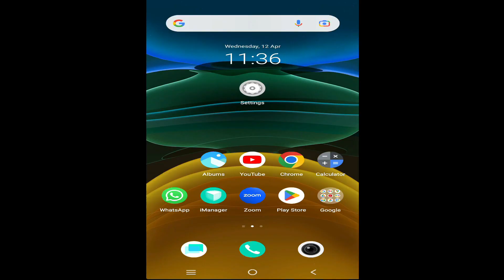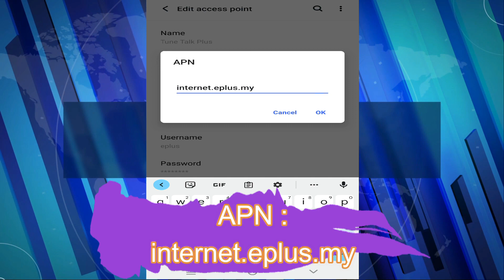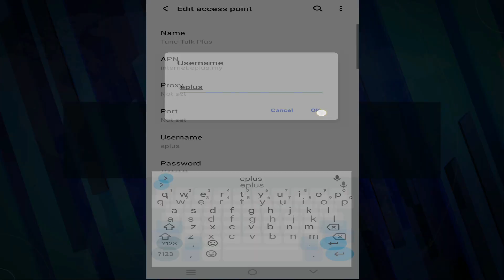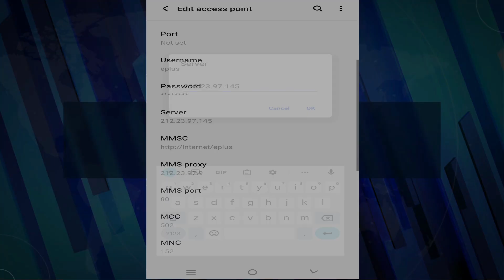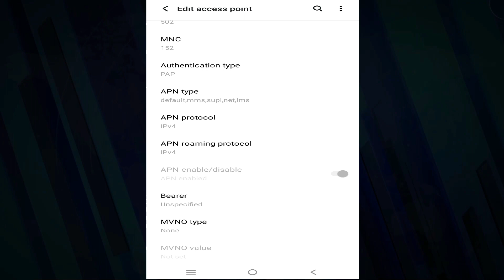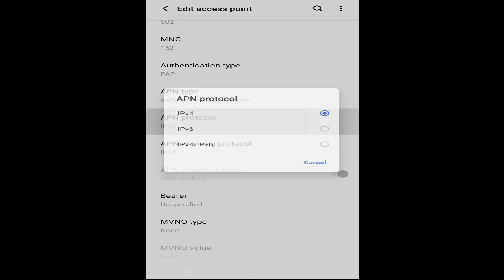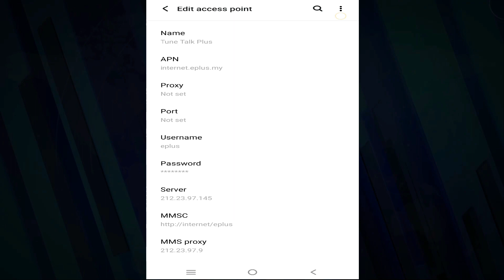APN Tune Talk | Setting Untuk Internet Pantas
Cara cara setting APN untuk pengguna Tune Talk agar mencapai kelajuan internet yang maksimum.